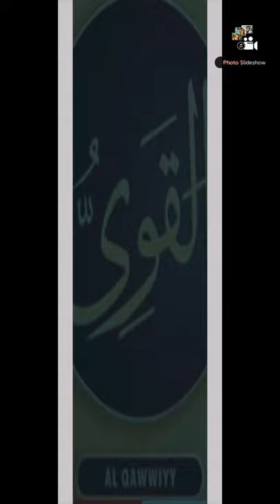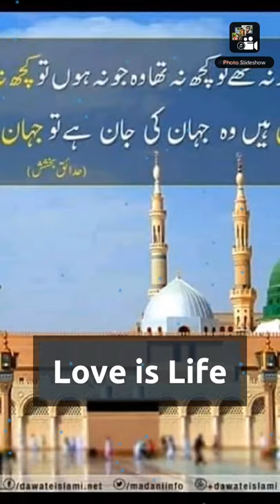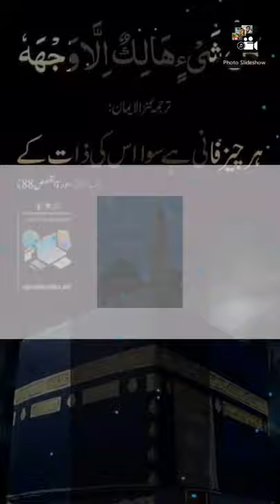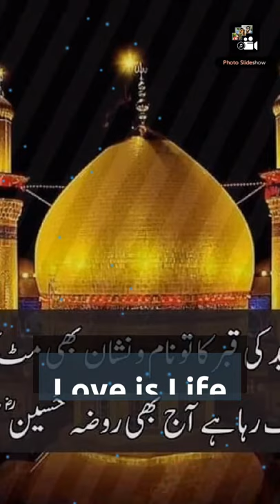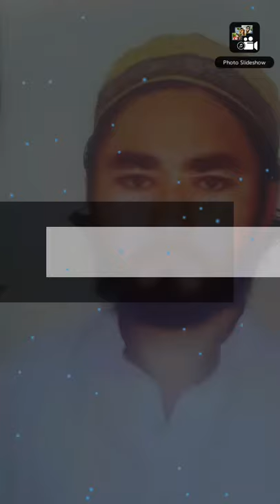Noorullah baburPhoto Slideshow - Opals Apps/Slideshow/Photoslideshow-261020-085228.mp4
Noorullah babur